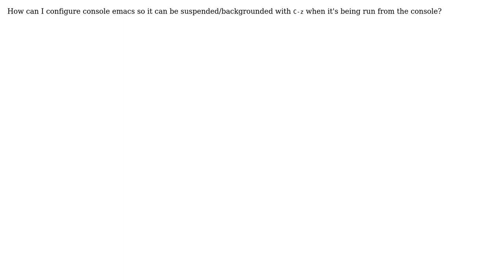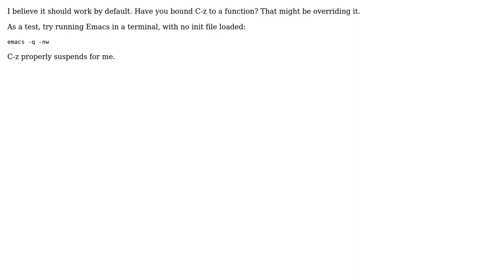Use C-z to suspend/resume console emacs? (2 Solutions!!)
Use C-z to suspend/resume console emacs?

With thanks & praise to God, and with thanks to the many people who have made this project possible! | Content (except music & images) licensed under CC BY-SA | Music | Images & others | With thanks to user Ryan Fox user Ehvince user David Wolever and the Stack Exchange Network Trademarks are property of their respective owners. You are responsible for your own actions.